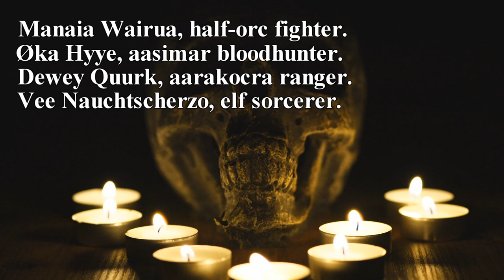The Second Stranger OG Trailer | Transplanar RPG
The stars are gone. The gods have vanished. The end of the world is here.

Roll initiative.

Transplanar is an all-trans, POC-led, 100% homebrew 5th Edition Dungeons and Dragons livestream campaign set in the decolonized world of Andake, based off various Asian and Pacific Islander mythologies. This is a teaser trailer for Arc 1 of our main campaign.